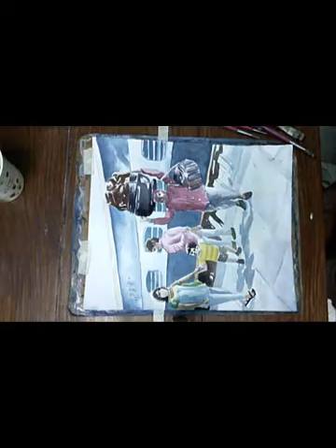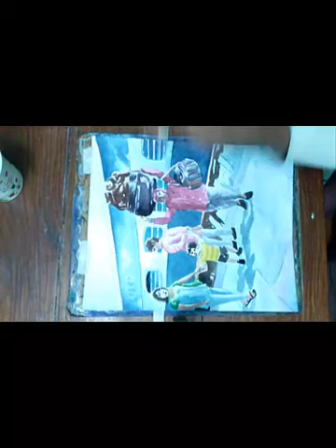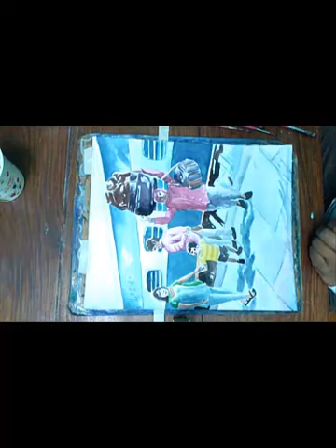How To Draw The Railways Platform Composition Painting /water color /artwithsuvadip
Hello friends, hope you like this video, we are always try to provide a good,useful,interesting painting video to all art lover and others, to help ,entertainment and make happy,by your little help we can be continue our works